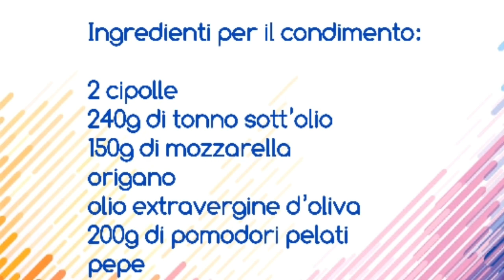Pizza con cipolla e tonno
La pizza con cipolla e tonno, è una pizza ricca di condimento, una vera delizia per il palato, perfetta per chi ama i sapori decisi. Pizza dall’aspetto rustico e casereccio e dal profumo assolutamente irresistibile, questa pizza vi conquisterà al primo morso. Facilissima da preparare, ottima da servire per una cena tra amici, o dividerla in tanti quadratini e servirla come sfizioso antipasto! Ottima da gustare anche fredda per pranzare all’aperto o per una gita fuori porta.